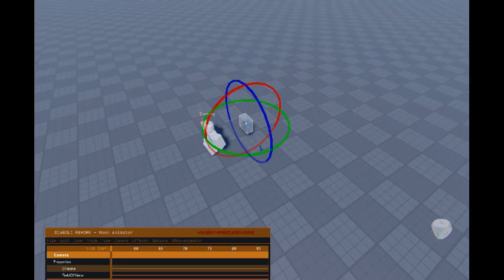Short cutscene for the diaboli rework i made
this is fan made, i am not a developer of sols rng